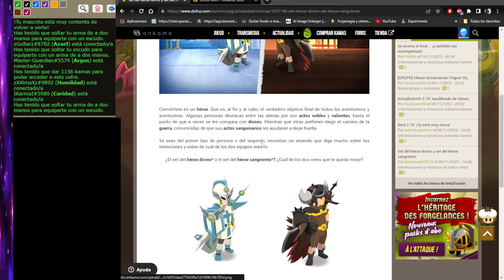Set del Heroe Divino y Set del Heroe Sangriento | Dofus Retro